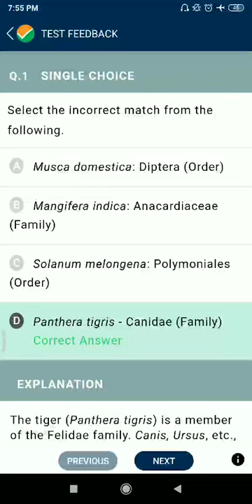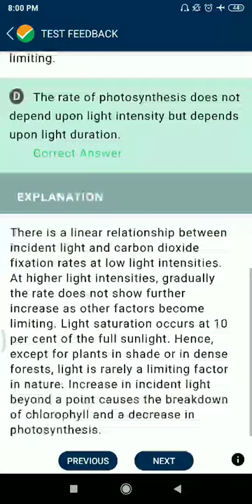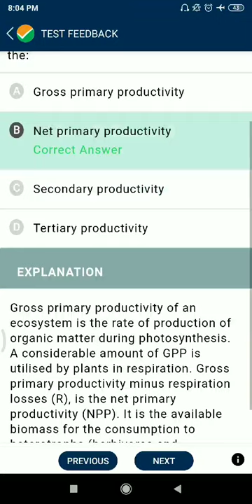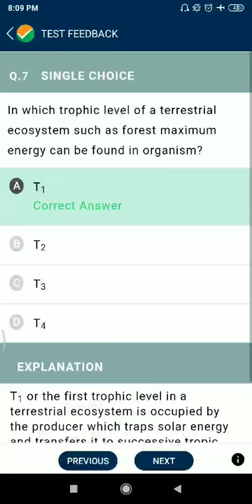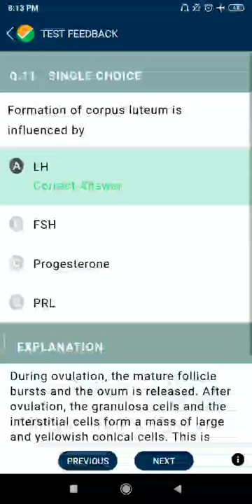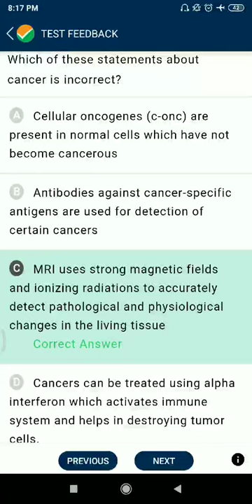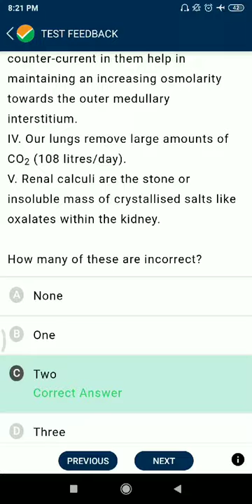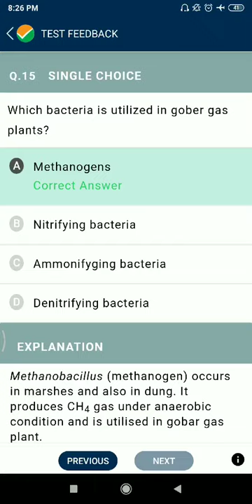NTA ABHYAS NEW PATTERN TEST PAPER ||NEET-2022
all 100 questions with solution#
# NCERT based #
New pattern Section A&B
zoology and Botony Both.